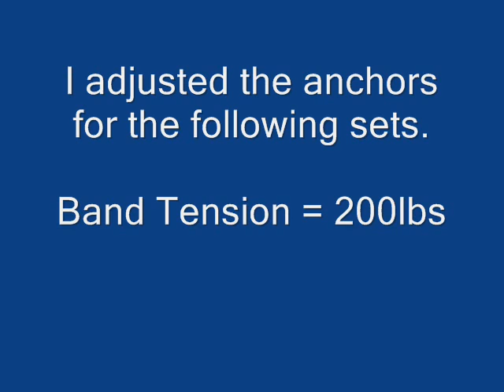13.5" Box Squats with Average Bands - 02/22/2010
Working sets of squats to a 13.5" box with Iron Woody #4 fitness bands from 02/22/2010. Lifts are 165x1,215x1,255x1,295x1,325x1 (PR+10lbs),345x1 (PR+30lbs),365x1 (PR+50lbs) and 315x3 (PR+2 reps). Bands provide about 145lbs of tension at top of lift for the first three sets and about 200lbs of tension at the top for the rest of the sets.